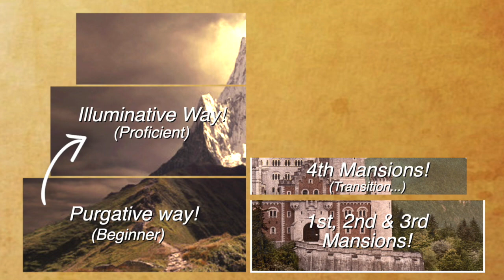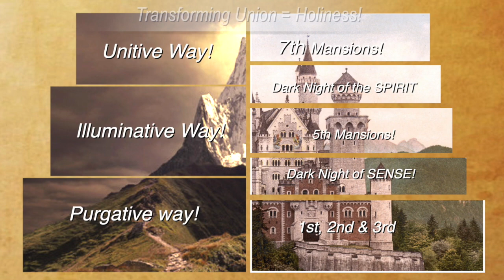Seven Mansions and Two Dark Nights!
Thanks to St. Teresa of Avila, we have a 2nd map of the interior life, which is known as "The Seven Mansions", where a soul journeys through "mansions" or "rooms" towards the centre of an interior castle.  In this video, we make the link between the map of the "Seven Mansions" and the map of the "Three Ways" (described in a previous video), including the two Dark Nights taught by St John of the Cross.